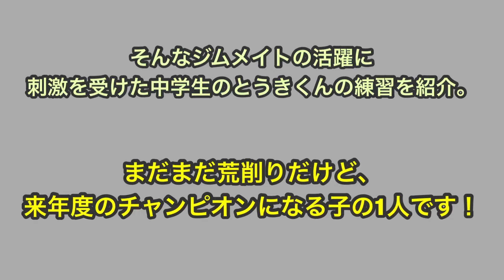UJボクシング スパーリング練習（とうきくんの場合）